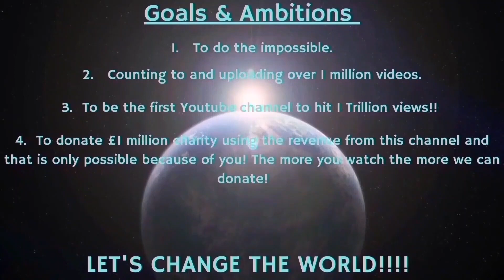Counting to ONE MILLION!!, This is Number 94,053